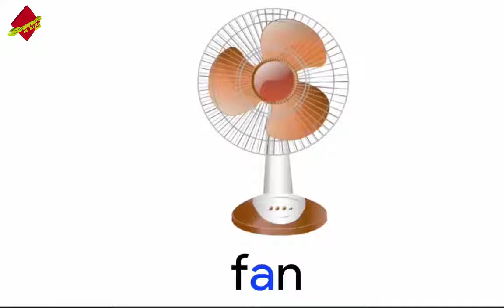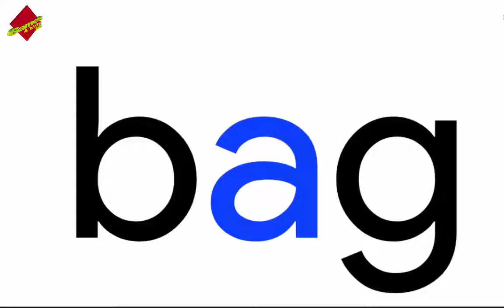Phonics🍎🎼The Phonics Song🍎 🍌🍒Nursery Rhymes Farmees🍇🍗🍑ABC Songs 🍌Kids Rhymes New HD